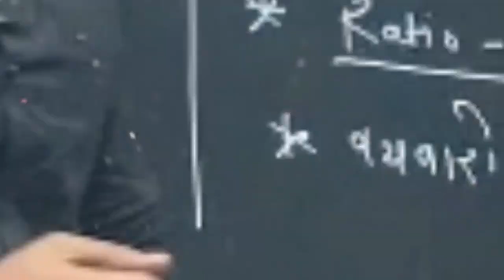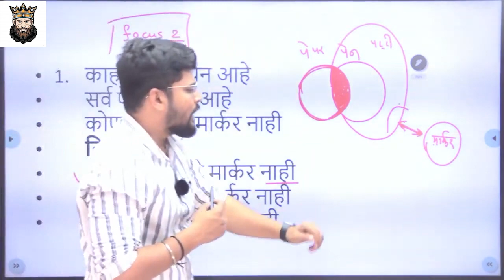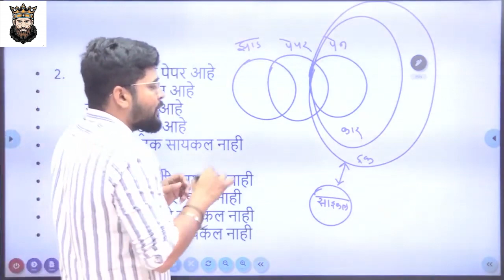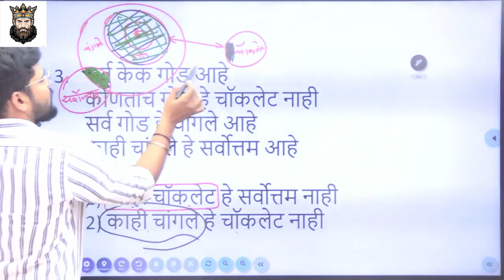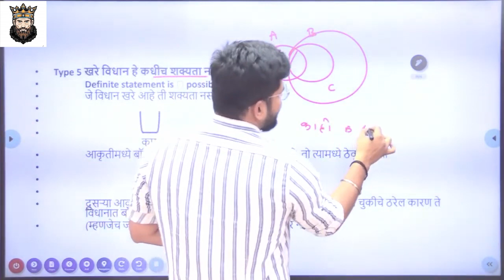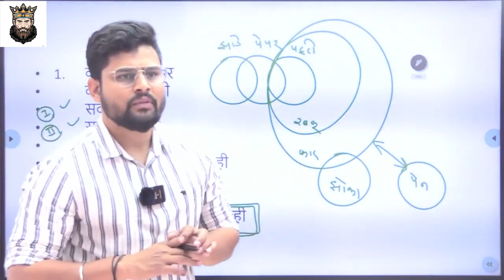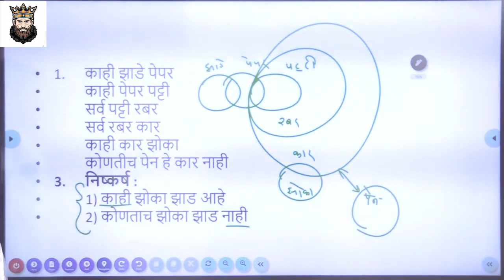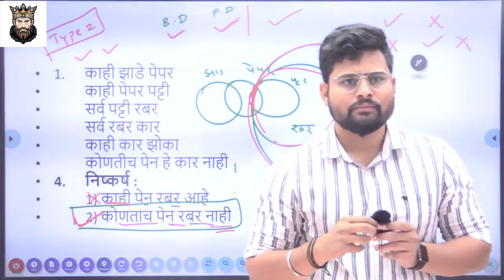Syllogism Previous Questions solutions | Part 2|Mangesh sir | MPSC-UPSC | CSAT | COMBINE 2023